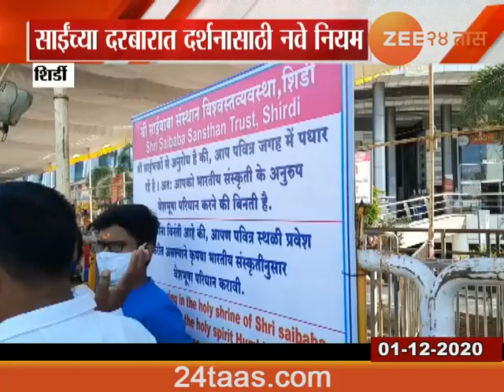Shirdi | Dress Code Implemented At Sai Baba Temple